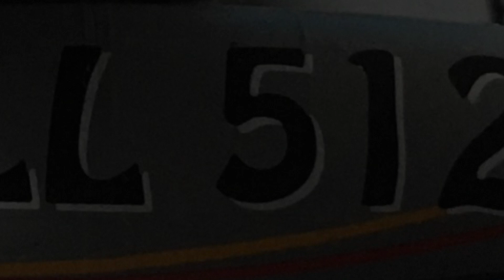NATO TIGERMEET 2009 mit Modellen von Revell im Maßstab 1:72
Das Tigermeet 2009 war der 60. Jahrestag der NATO hier werden die Modelle zweier Jets von diesem Tag abgebildet.